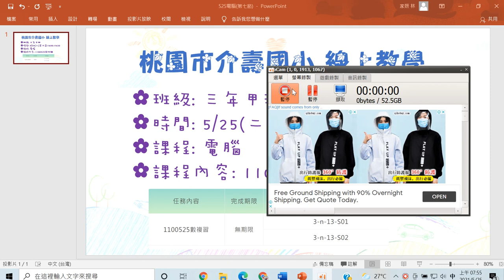525三甲第七節電腦